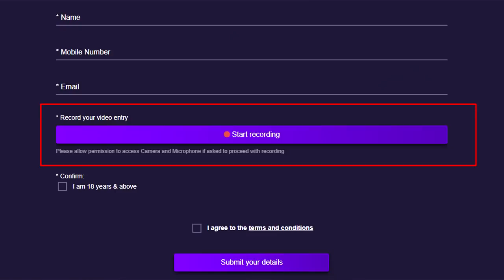Bigg Boss 15 Audition Begins; Here's How You Can Participate In Salman Khan's Show